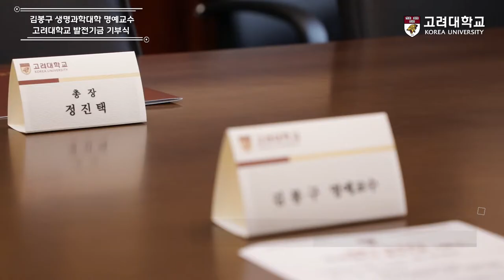[고려대학교 Korea University] 김봉구 생명과학대학 명예교수 고려대학교 발전기금 기부식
김봉구 생명과학대학 명예교수 고려대학교 발전기금 기부식

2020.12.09